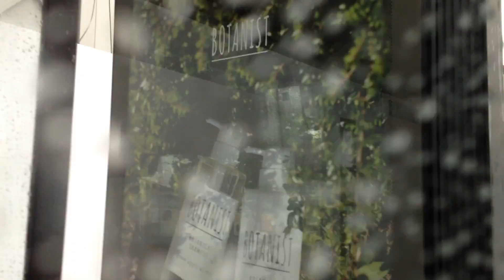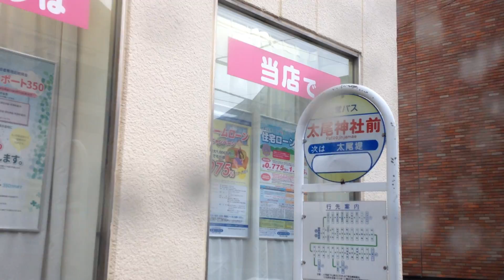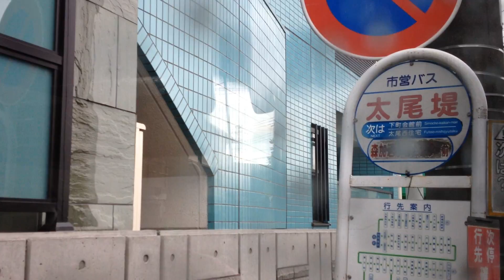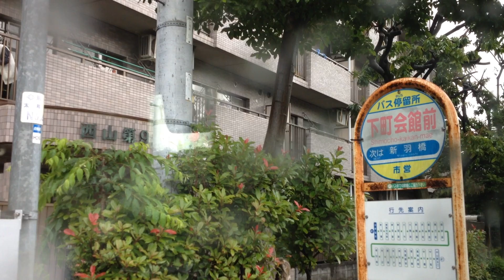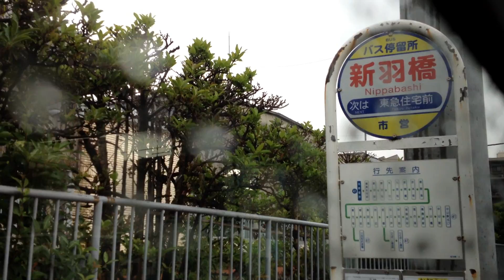横浜市営バス 前面展望 車窓[1/2]新横浜駅前→新羽駅/ 41系統(中山行) 新横浜848発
1.日本高速縦断ツアー
2.全都道府県くまなく巡回ツアー